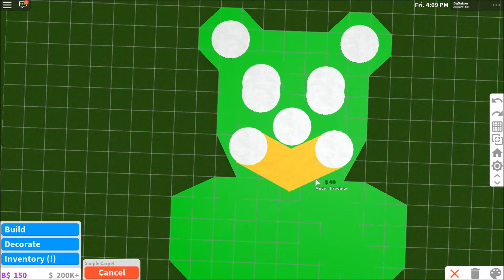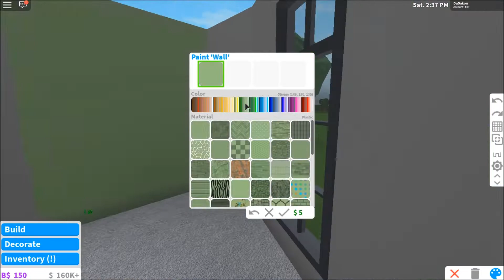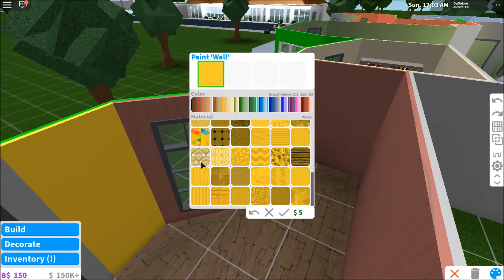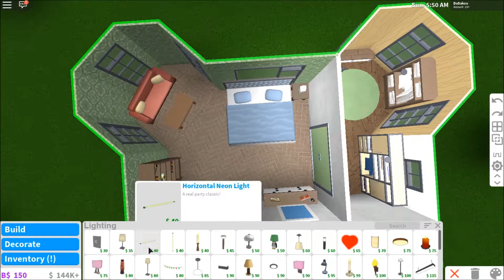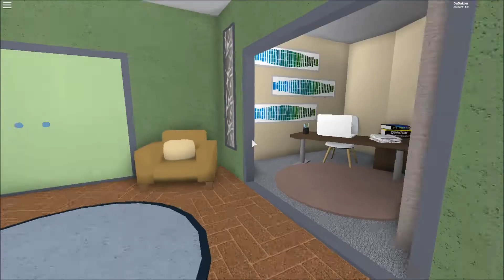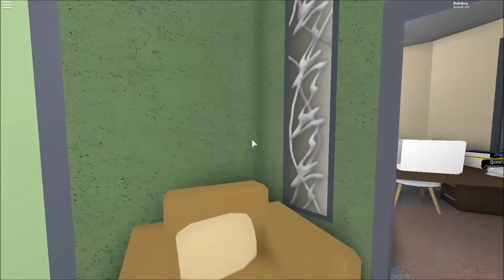Let's Build: Gummy bear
Worth about 60k
hehe yes the gummie bear song dude
Honestly no one makes my houses but try to make it yours, better than this bear here :)